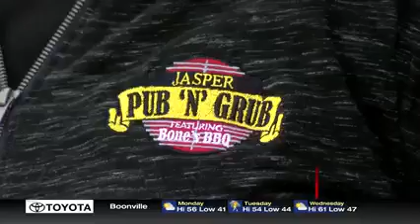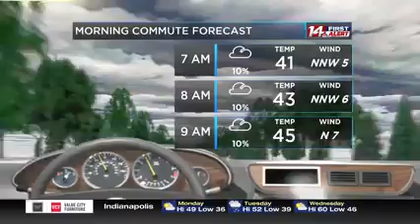WFIE 6am News Open March 23 2020 Coronavirus Evansville